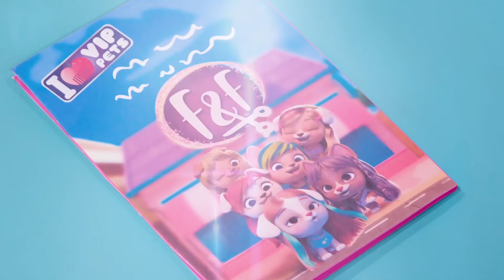⭐️ Rêves de PAILLETTES 3ème Partie ⭐️ VIP PETS 🌈 Salon de coiffure de Fabio & Fabia 💇🏼 Pour ENFANTS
✨ Nouveaux épisodes! ✨ des 😍🐩 VIP Pets 🐩😍

💇🏼🌈 Il est temps de profiter d'un nouvel épisode plein d'aventures avec Fabio et Fabia! Quelles nouvelles intéressantes nos amies nous annonceront-elles aujourd'hui? Peut-être un tutoriel pour apprendre à faire les coiffures des VIP Pets? Peut-être un unboxing surprenant? Ou encore mieux… un récapitulatif des meilleurs moments du nouvel épisode de la série VIP Pets! C'est super excitant! Clique sur play et profite de toutes ces aventures avec Fabio, Fabia et leurs meilleures amies les VIP Pets!